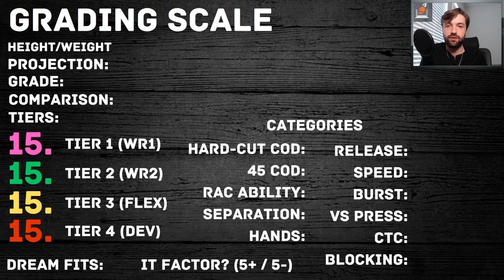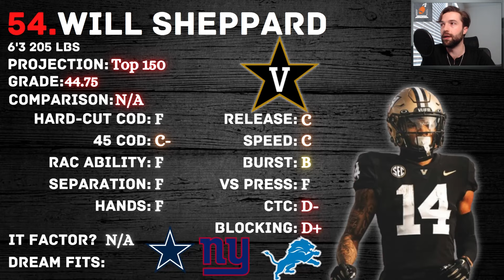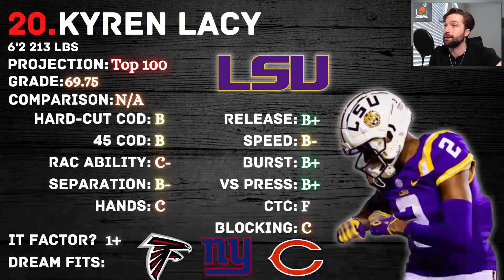Top FIFTY-SEVEN Wide Receivers in the 2025 NFL Draft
This is Hail Mary Sports' 2025 NFL Draft wide receiver deep dive.

Get a 50% match of up to $250 on your FIRST deposit of $10 or more at UnderDog Fantasy using code HAILMARY